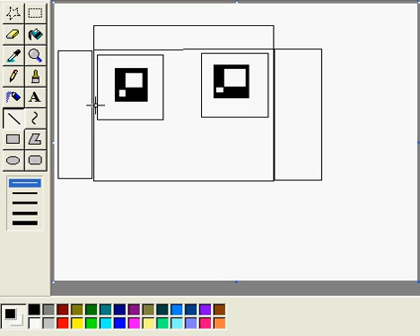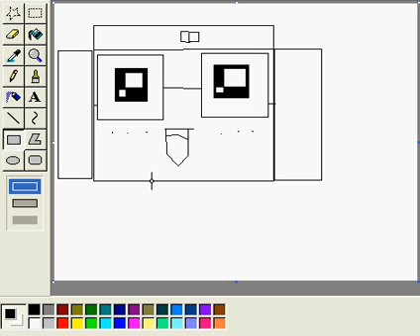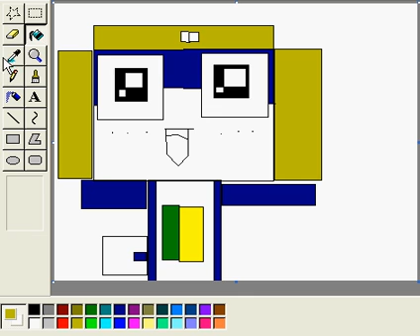What the-!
PLEASE READ! i was bored so i made a box tamama
(i do not own keroro gunsou or any of its characters it was made by Mine Yoshizaki please support the official release)
this about mine